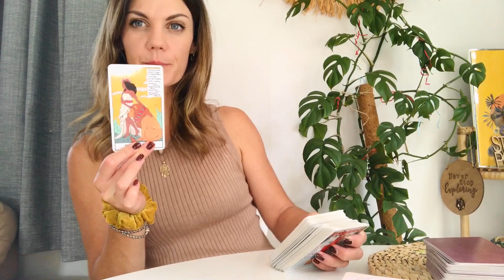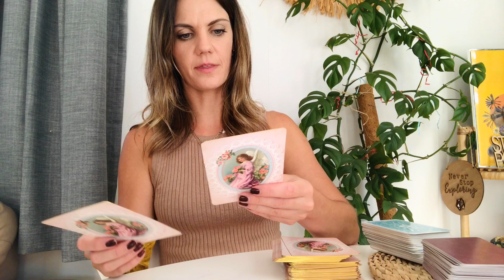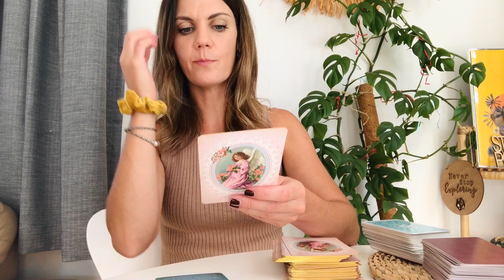Energy Reading 9th April 2022